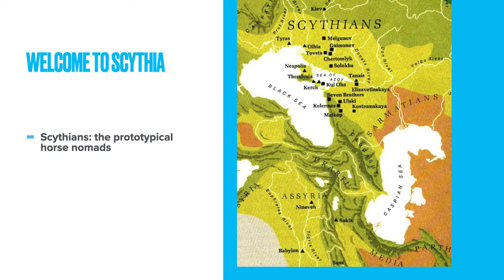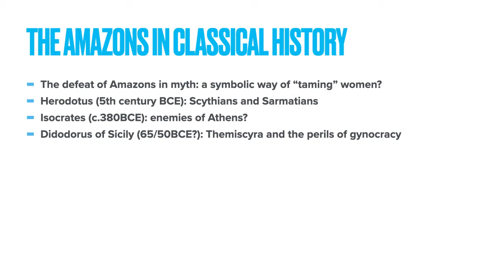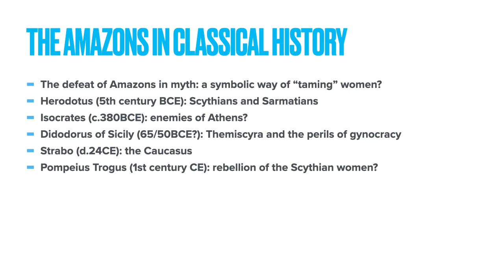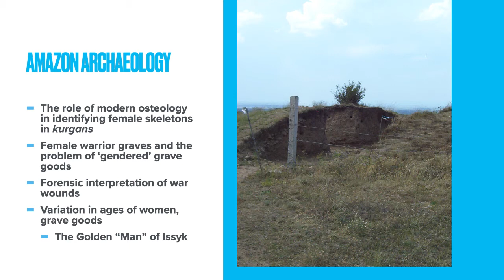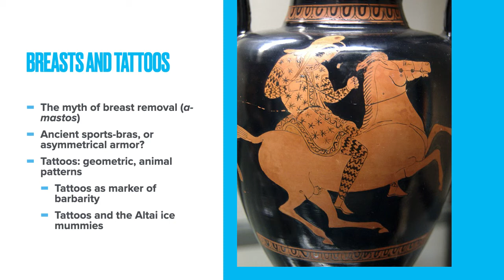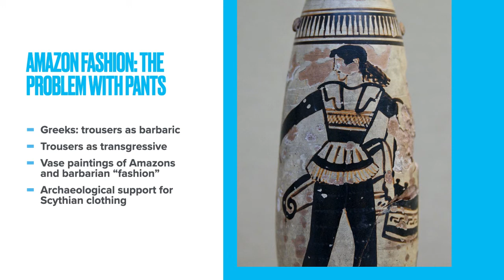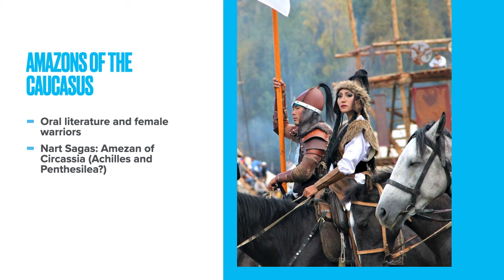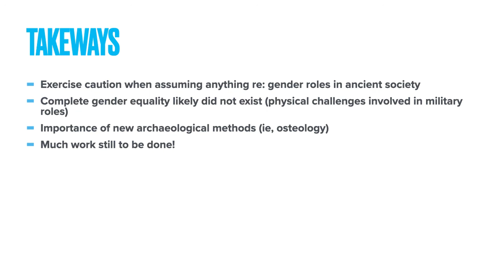HI121: Land of the amazons: the horsewomen of the ancient steppes